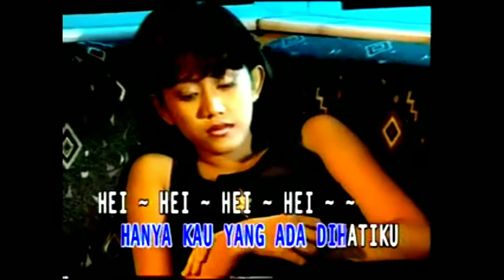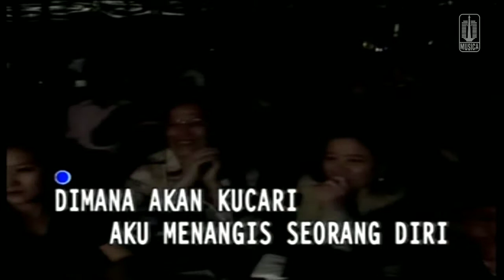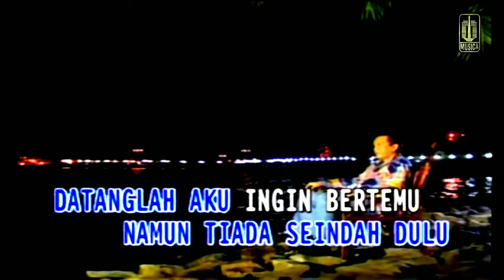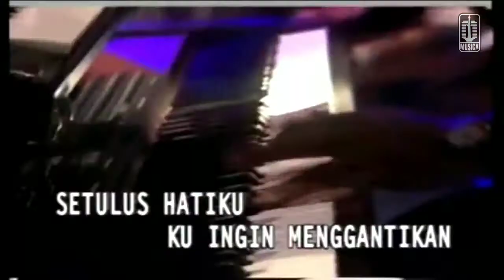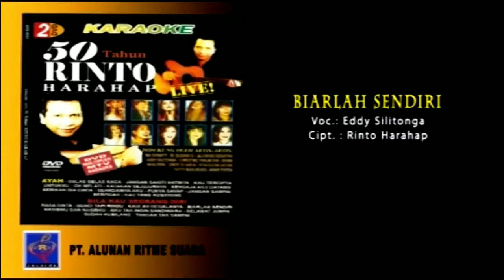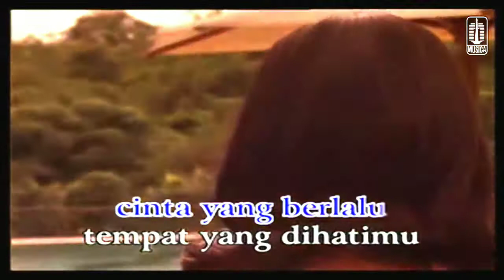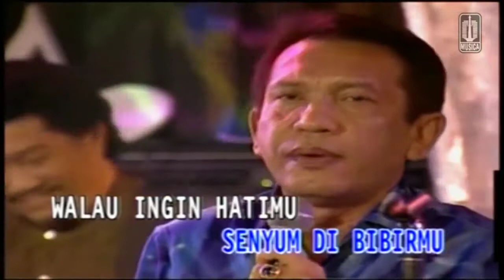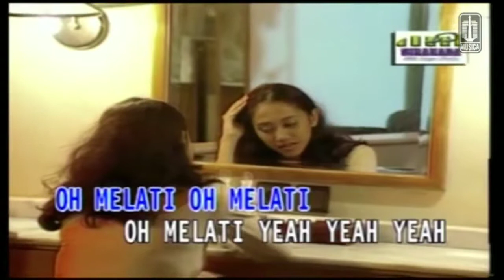Kumpulan lagu Rinto Harahap 1999 50th